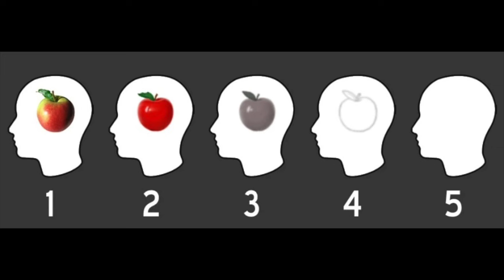Neurodiversity In BJJ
Join us as Katie Casimir @kingkneebar2016  shares her experience living with a condition called aphantasia, where she lacks sensory memory and cannot visualize images, sounds, or smells. Instead, her mind processes information purely through words.

In this candid discussion, Katie reveals how her unique cognitive process affects her approach to learning jiu jitsu. From breaking down techniques step by step to relying on patient training partners, she sheds light on the importance of understanding different learning styles in the martial arts community.

Whether you're a seasoned practitioner or just starting your jiu jitsu journey, this clip offers valuable insights into the diverse ways our minds engage with the art of grappling. Don't miss out on this thought-provoking conversation that challenges our perceptions of learning and adaptation in jiu jitsu.
Join us as we continue to explore the depths of jiu jitsu and beyond!